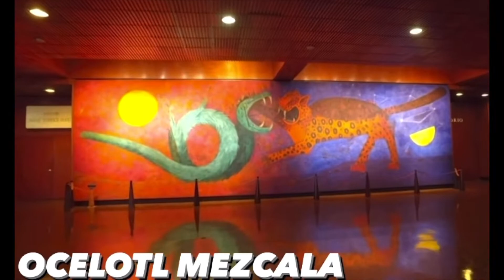Teotihuacán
Visitando a la ciudad de Teotihuacán.